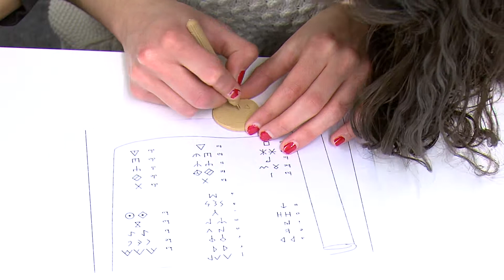200 alumnes participen al Dia de la Ciència a l'Ebre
Divulgar i apropar la recerca que es realitza a la Universitat als estudiants de batxillerat de les Terres de l’Ebre de manera lúdica i entenedora, contribuir a fomentar les vocacions i orientar els alumnes que estan a punt d’entrar a formar part del sistema educatiu superior. Aquests són els objectius del Dia de la Ciència a l’Ebre, una iniciativa de la URV que obre les portes de la Universitat als estudiants de secundària i els motiva a participar directament en reptes relacionats amb la investigació. Així, poden començar a perfilar la seva carrera professional i tenir una primera aproximació als coneixements que es poden adquirir als ensenyaments de grau que ofereix la URV.